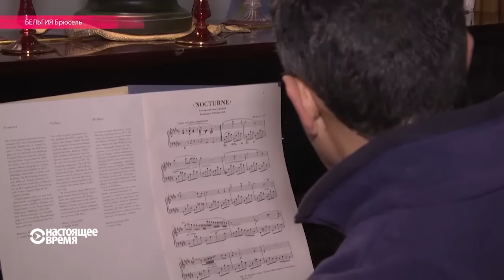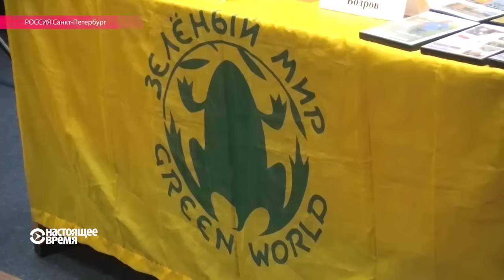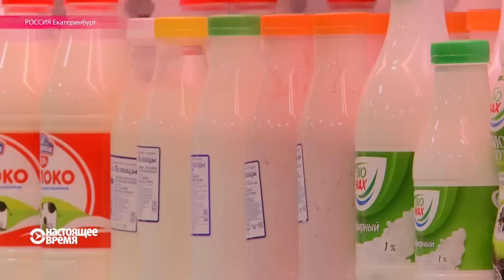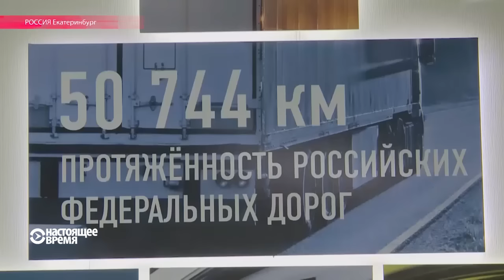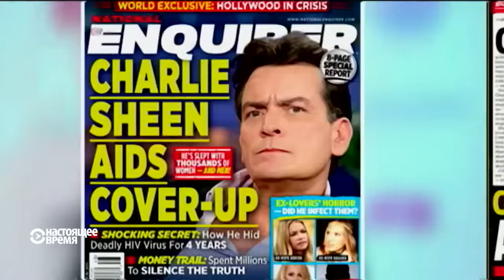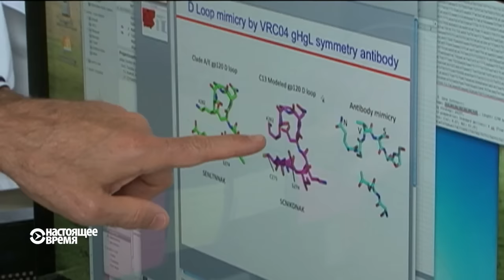Настоящее Время - эфир 20 ноября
Репортаж из пробки: дальнобойщики против новых поборов, Чарли Шин признал ВИЧ: будут ли его за это судить, владелец отеля в Бельгии кормит беженцев бесплатным обедом и играет им Моцарта